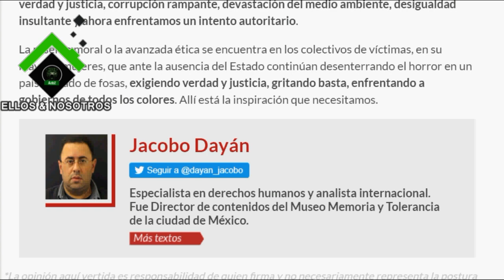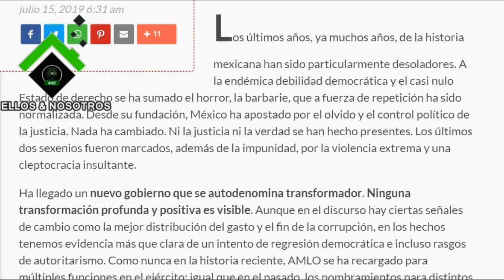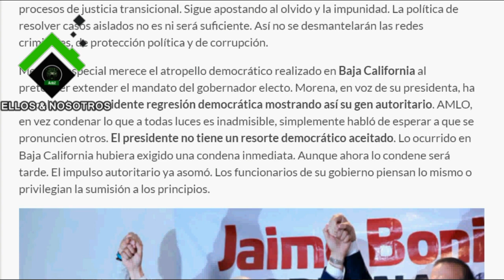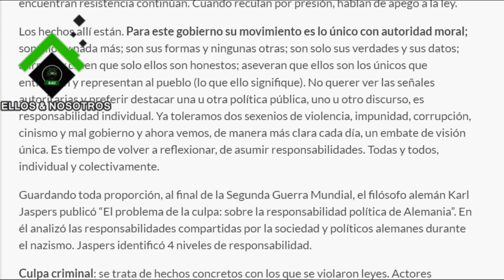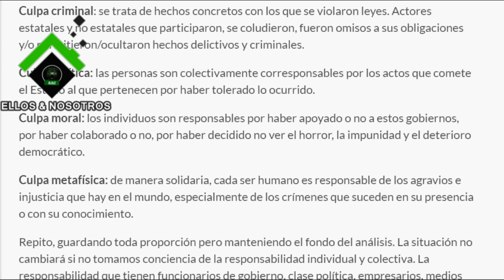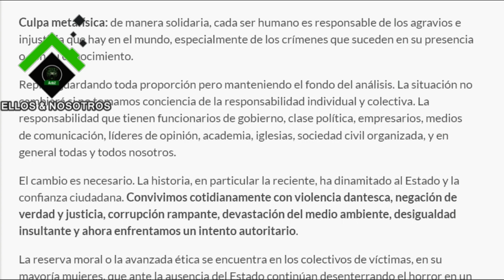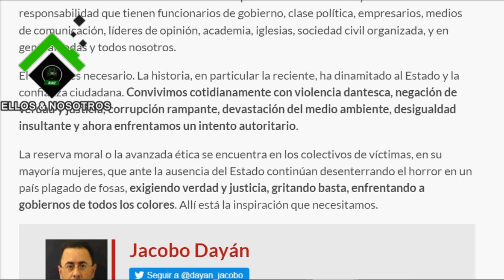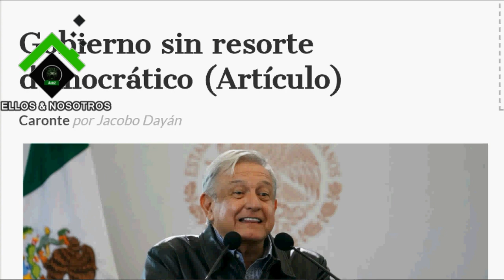Un gobierno sin resorte democrático